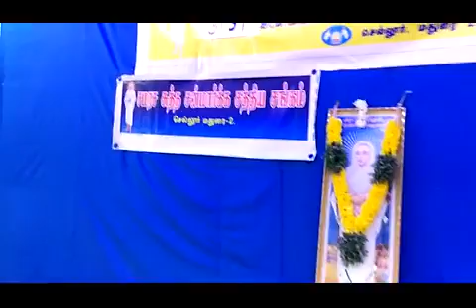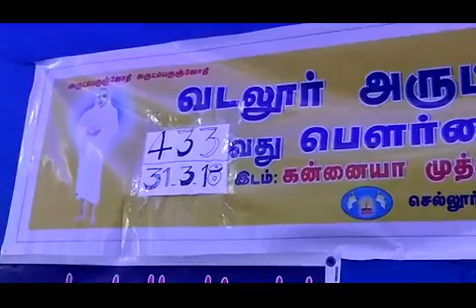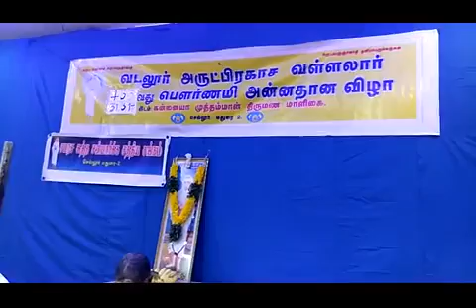31.3.2018 Madurai Sellur Sanmarga Sangam.. Prayer (Pt.1)